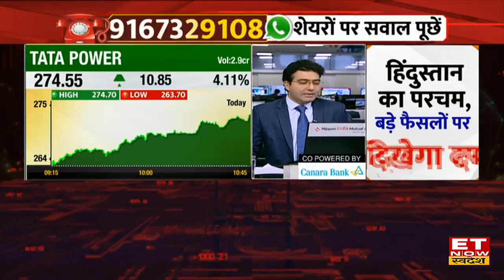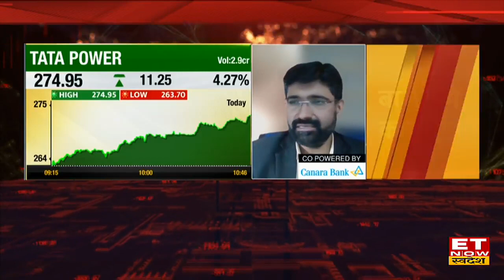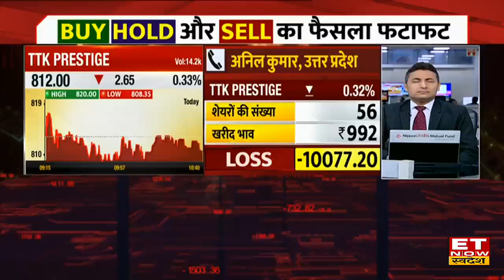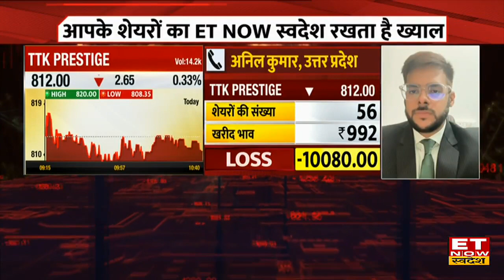Tata Power Share Price : Stock में जबरदस्त करेंट जारी, मुनाफा लेकर निकलें या करें Long Term Trade?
Tata Power Stock Price | Tata Power Share Buy, Sell or Hold Recommendation | Share Market Today | ET Now Swadesh | Tata Power Share To Buy | Adani Power Stock Price | NTPC Shares |
Tata Power Share में जानें निवेश को लेकर क्या है Experts की राय. जानें किन levels पर करनी चाहिए आपको खरीदारी और क्या है Target Price और जानिए किस Strategy के साथ इस Stock में पैसा कमाया जा सकता है. देखें वीडियो.